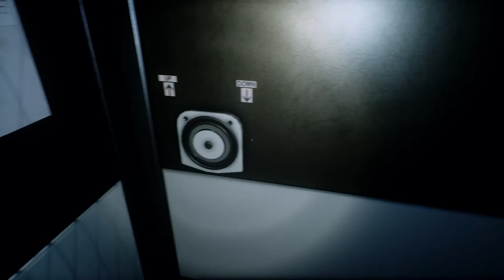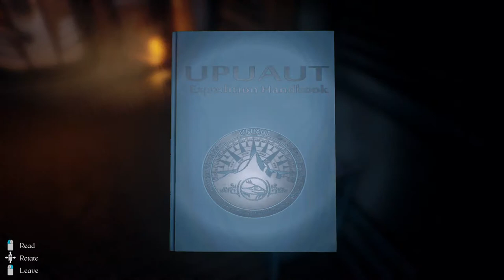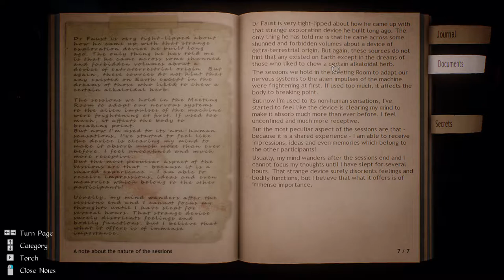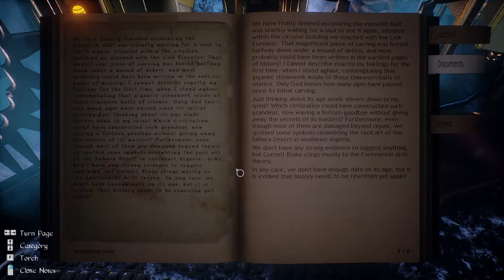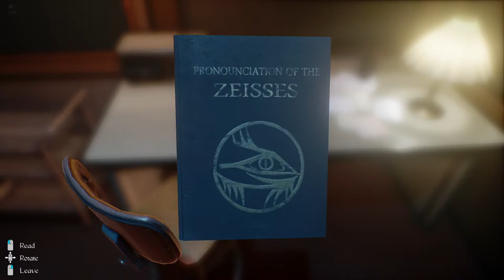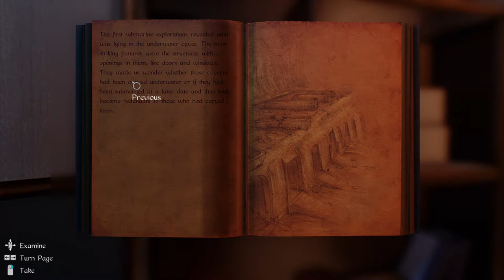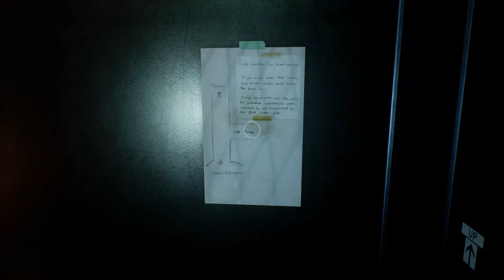Conarium - Let's Play - Episode 2